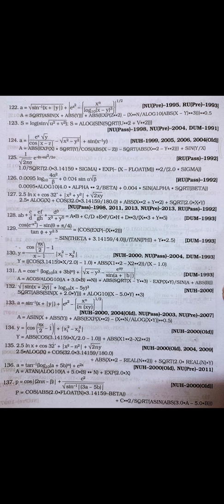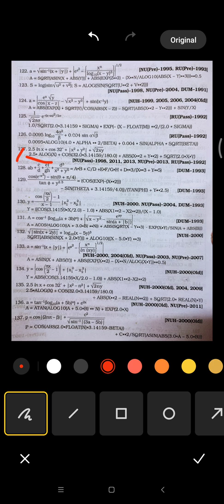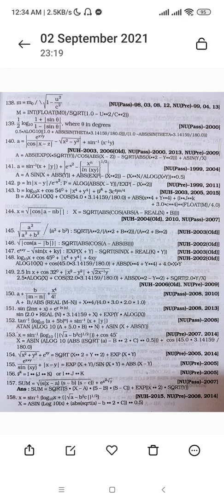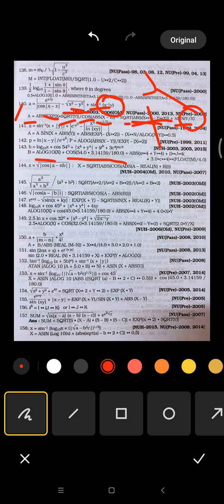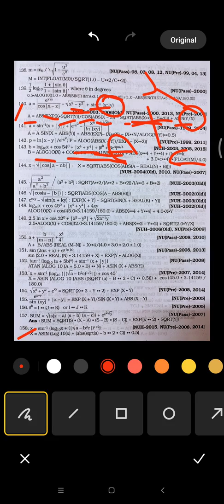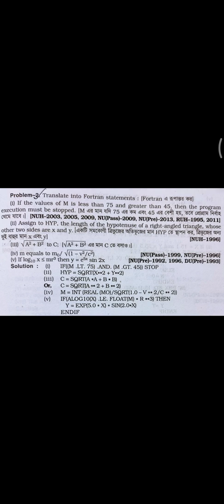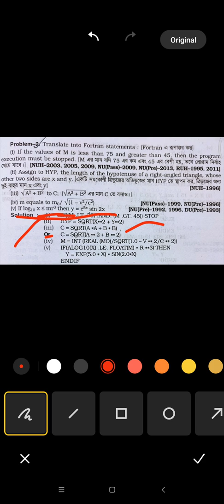7. Computer Techniques || Programming with FORTRAN || Chapter-4 (Part-2) || Fortran Expression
জাতীয় বিশ্ববিদ্যালয়ের অনার্স ২য় বর্ষের গণিত বিভাগের শিক্ষার্থীদের জন্য Computer Techniques or Programming with Fortran এর chapter 4 (Fortran Expression) বিস্তারিত আলোচনা করা হয়েছে।

@প্রিয় গণিত-Priyo Gonit